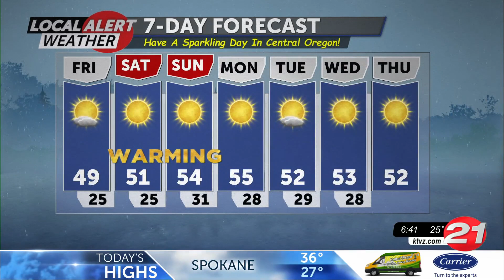012122 Friday AM Local Alert Weather